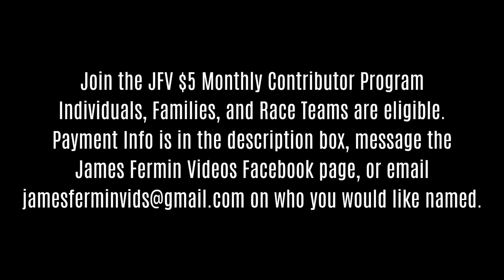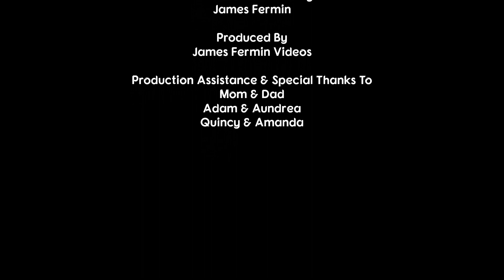USRA B Mods #32, Full Race, 81 Speedway, 09/30/23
Championship Night

Heat Race Lineup
P 01: 97B Bob Bills
P 02: 28 Seth Beard
P 03: 17 Henry Chambers
P 04: 76 KC Mullin
P 05: 13 Peyton Burkhart
P 06: 06 Andrew Wallace
P 07: 21 Mark Smith
P 08: 9 Slade Mohr
P 09: mc2 Clint McFadden
P 10: 22 Brian McGowen
Feature Lineup
P 01: 22 Brian McGowen
P 02: 17 Henry Chambers
P 03: 97B Bob Bills
P 04: 13 Peyton Burkhart
P 05: 76 KC Mullin
P 07: 28 Seth Beard
P 08: mc2 Clint McFadden
P 09: 21 Mark Smith
P 10: 9 Slade Mohr

Camera
Canon XA-30